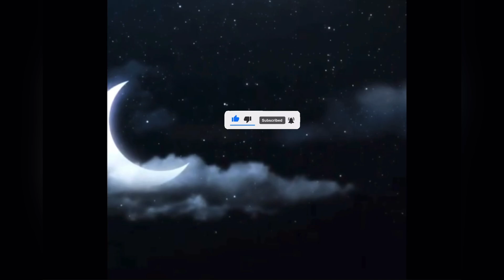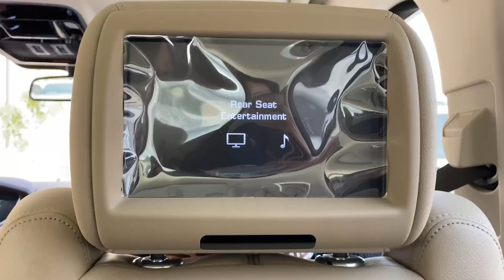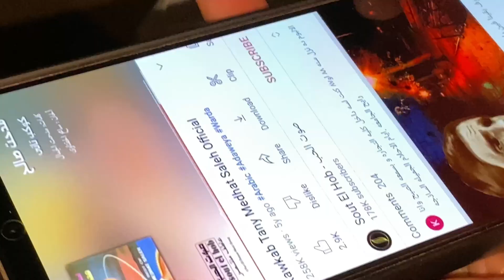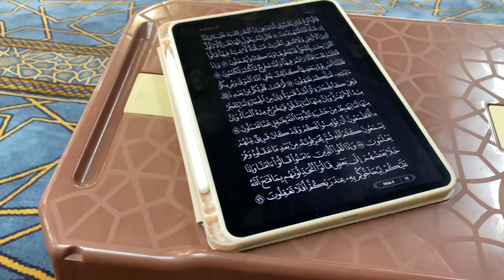A TYPICAL DAY in RAMADAN | Ramadan Vlogs Day 4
Hi guys, today was a typical productive day, I finished my studies, started reciting Quran and entered the spirit of Ramadan fully, went shoes shopping and it was fun 🤩 .
So, hope you liked this vlog😍

🎶Music

Listen ad-free with YouTube Premium
Song
‎محمد عبد المطلب | أغنية رمضان جانا
UMPI, UNIAO BRASILEIRA DE EDITORAS DE MUSICA - UBEM, LatinAutor - Warner Chappell, BMI - Broadcast Music Inc., UMPG Publishing, and 2 music rights societies

🌷FAQs
-Age? 17
-Grade? 12th
-ethnicity? Egyptian and live in ksa